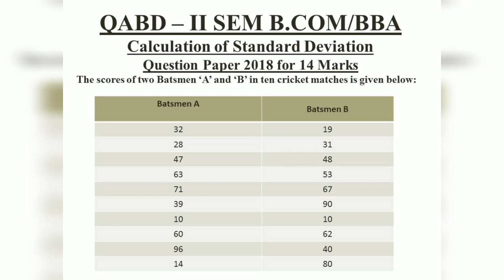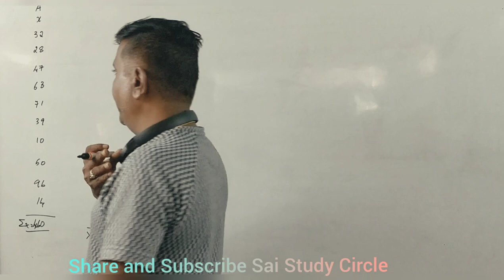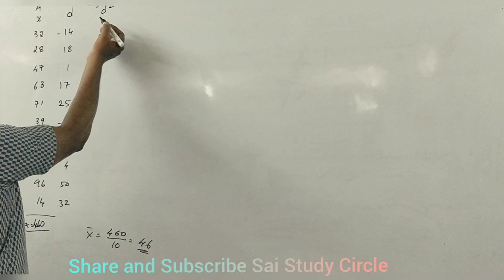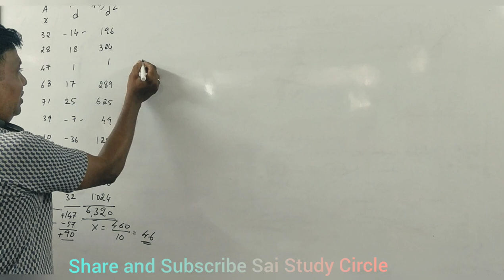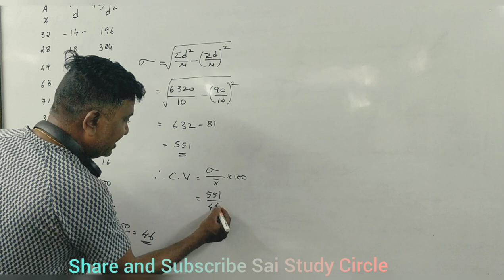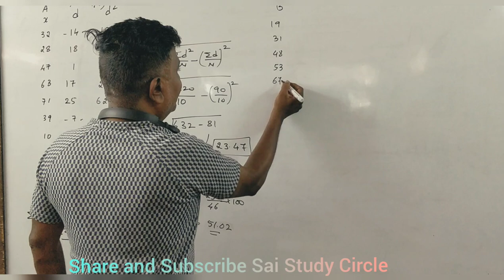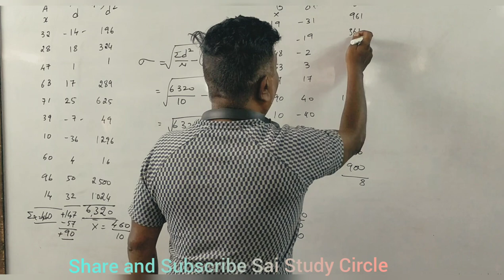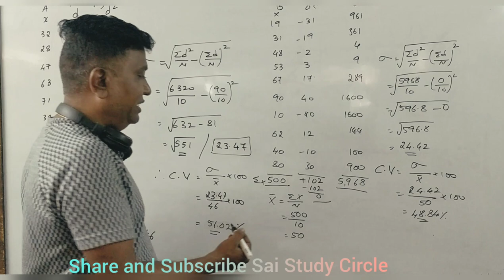QABD/Statistics - For B.Com/BBA - Standard Deviation & Co-efficient of Variation 2018 Question Paper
QABD/Statistics - For B.Com/BBA - Standard Deviation & Co-efficient of Variation 2018 Question Paper- SRINATH SIR